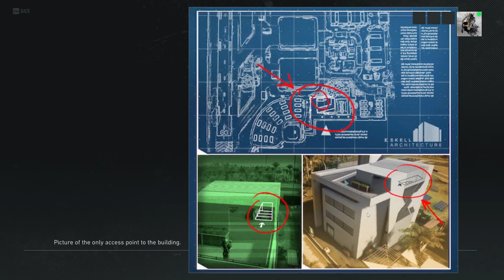Ghost Recon Breakpoint - Extreme Difficulty - Walkthrough Gameplay - Part 46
Intro & Outro
TRACK: Global Empire
ARTIST: Gavin Greenaway
ALBUM: Epic Themes